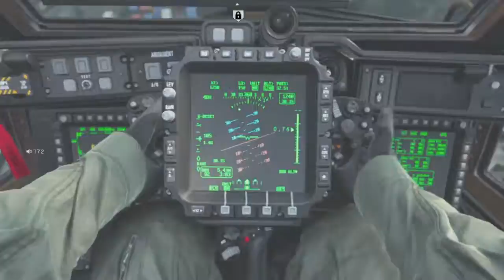Call of Duty Modern Warfare Beta Cross-Play - Bathroom massacre